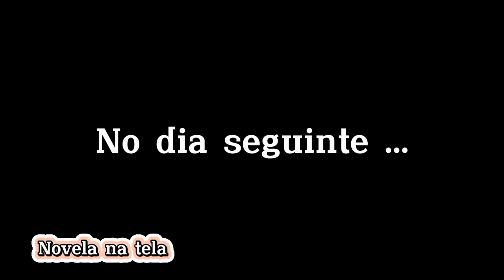Gustavo perde a oficina para Simba e é humilhado-Minha fortuna é te amar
Constanza da o cargo de Chefe da oficina para Simba e Gustavo é humilhado.

Minha fortuna é te amar resumo